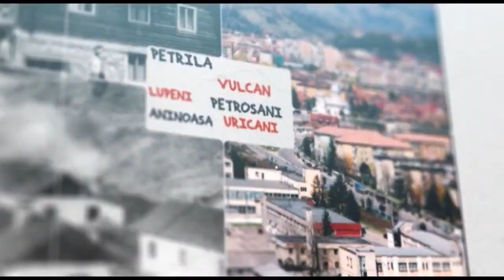SALUTARI DIN VALEA JIULUI cu GENU TUTU - MONDO TV ( 6 dec. 2018 )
O jumatate de secol de municipiu - Petrosani !
SALUTARI DIN VALEA JIULUI cu GENU TUTU - MONDO TV